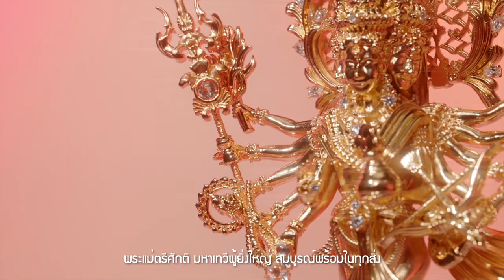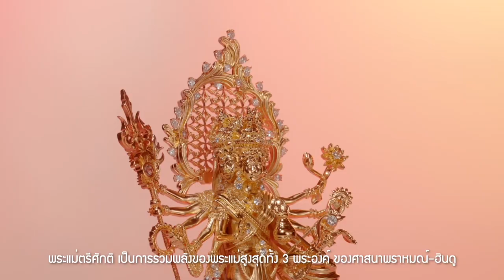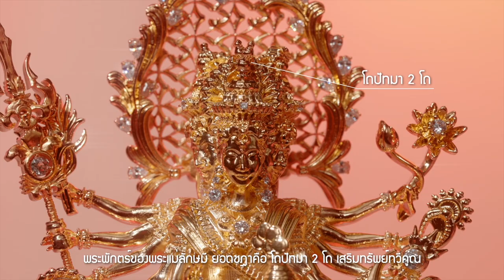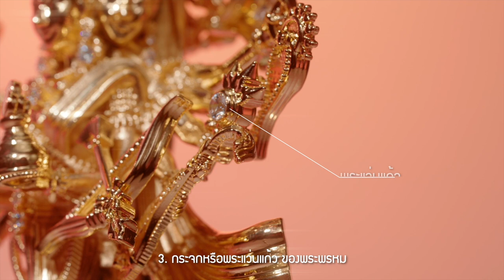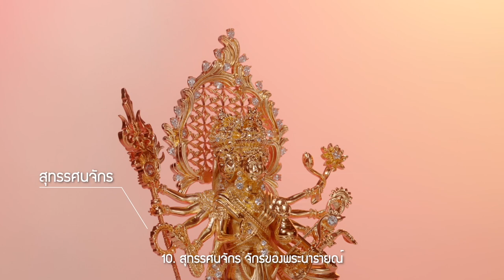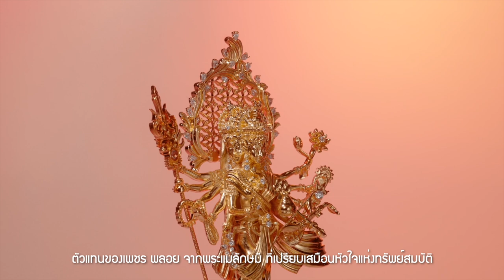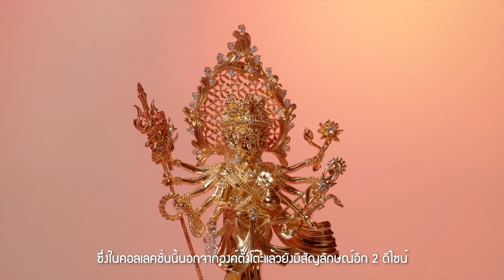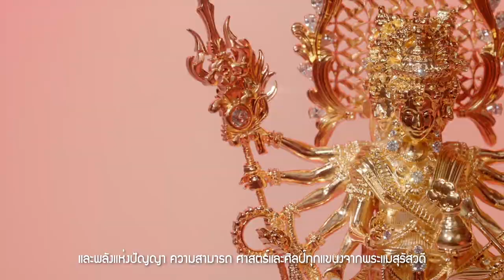RAVIPA | พระแม่ตรีศักติ - รวมพลัง 3 มหาเทวี สมบูรณ์พร้อม เปี่ยมด้วยอำนาจ เงินทอง ความรัก สติปัญญา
“พระแม่ตรีศักติ ( TRISHAKTI ) | มหาเทวีผู้ยิ่งใหญ่ สมบูรณ์พร้อมในทุกสิ่ง เปี่ยมด้วยอำนาจ เงินทอง ความรัก สติปัญญา”

“พระแม่ตรีศักติ” คือการรวมพลังความยิ่งใหญ่ของ 3 มารดาแห่งจักรวาล ชายาของมหาเทพตรีมูรติ หากใครได้บูชาย่อมได้รับพลังจากทั้ง 3 พระองค์ อันได้แก่
1. พระแม่อุมาเทวี พระชายาของพระศิวะ ท่านจะช่วยประทานพรในเรื่องของอำนาจ วาสนา บารมี
2. พระแม่ลักษมี พระชายาของพระวิษณุหรือพระนารายณ์ ท่านจะช่วยประทานพรในเรื่องของความรักให้สุขสมหวัง มั่งคั่ง ร่ำรวย ในเรื่องของทรัพย์สิน เงินทอง
3. พระแม่สุรัสวดี พระชายาของพระพรหมธาดา ท่านจะช่วยประทานพรให้ผู้บูชา มีสติปัญญา ฉลาดหลักแหลม รู้เท่าทันคน

เชื่อกันว่า พระแม่ตรีศักติ ท่านจะช่วยประทานพรความสำเร็จในทุกสรรพสิ่ง ให้แก่ผู้ที่ศรัทธา ไม่ว่าจะเป็นในเรื่องของอำนาจ บารมี ทรัพย์สิน เงินทอง ความรัก ความเมตตา รวมถึงสติปัญญา ความฉลาดหลักแหลม

พระแม่ตรีศักติ พลังของพระแม่จะช่วยเสริมได้ดีกับสตรีเพศ และธุรกิจที่เกี่ยวข้องกับสตรีเพศ รวมถึง LGBTQIA+ ที่ชอบแต่งกายเป็นสตรี มีจิตใจแบบสตรี หรือมีความอ่อนโยนแบบสตรี อีกทั้งยังรวมถึงบุคคลที่ไม่ยึดติดตามเพศกำเนิดเดิม จะมีความเหมาะสมอย่างยิ่งในการบูชา “พระแม่ตรีศักติ”

คอลเลคชั่นพระแม่ตรีศักติ ประกอบไปด้วย
✧ องค์ตั้งโต๊ะพระแม่ตรีศักติ (Tri shakti) : ตัวแทนของมหาเทวีผู้ยิ่งใหญ่ สมบูรณ์พร้อมในทุกสิ่ง เปี่ยมด้วยอำนาจ เงินทอง ความรัก และสติปัญญา
✧ โอม ศักติ (Om) : สัญลักษณ์ศักดิ์สิทธิ์ของศาสนาฮินดู ตัวแทนของความรัก ความเมตตา
✧ ตรีศูล ศักติ (Tri shula) : สัญลักษณ์ของพลัง อำนาจ และการปราบปรามสิ่งชั่วร้ายต่าง ๆ ที่จะเข้ามาสู่ผู้บูชาให้หมดไป

“...โอมศักติโอม โอมศักติโอม โอมศักติโอม…”
คำสรรเสริญพระแม่ตรีศักติ

อ่านรายละเอียดเพิ่มเติมได้ที่ 👉🏻

📍ชมสินค้าจริงได้ที่
✦ RAVIPA Boutique, The Emporium ชั้น 1
✦ RAVIPA Flagship Store, Central World, 2/F

✧ Line Shopping: @ravipajewelry (มี @ ด้านหน้า) หรือคลิก